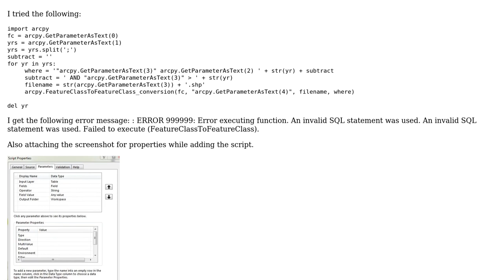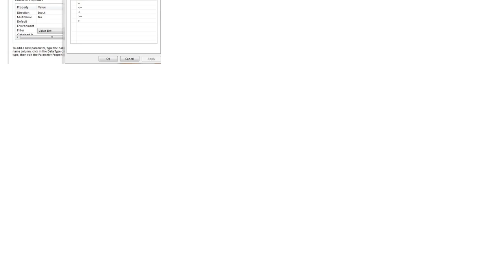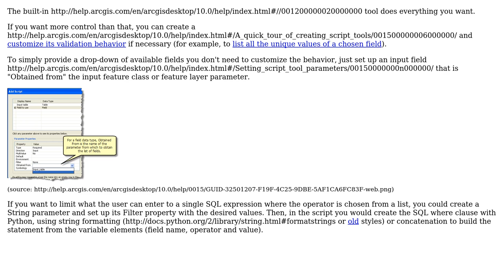GIS: How to Make a New Shapefile Based on Attributes of an Existing Shapefile?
With thanks & praise to God, and with thanks to the many people who have made this project possible! | Content (except music & images) licensed under CC BY-SA | Music | Images & others | With thanks to user SNT user PolyGeo user Glorfindel user blah238 and the Stack Exchange Network Trademarks are property of their respective owners. You are responsible for your own actions.